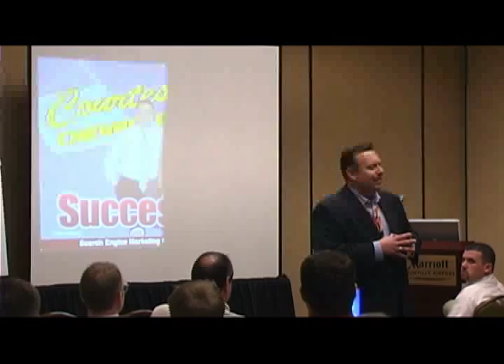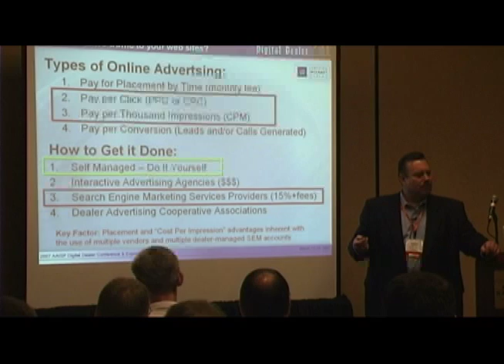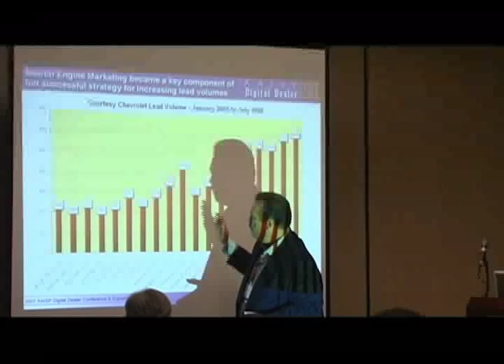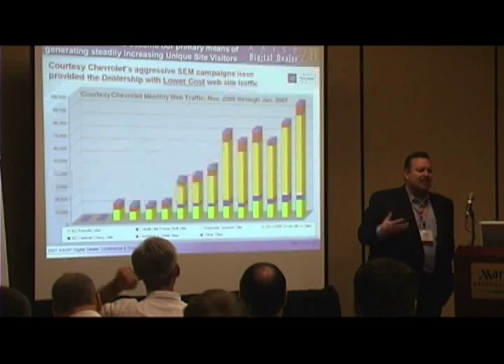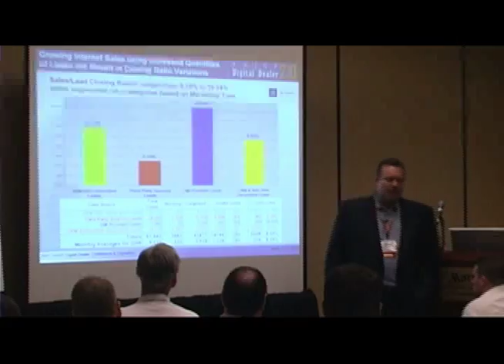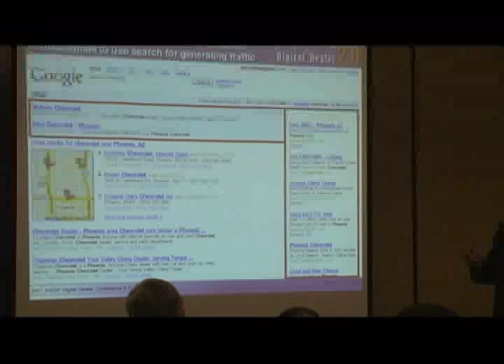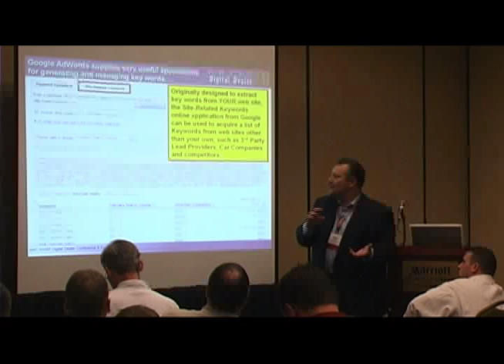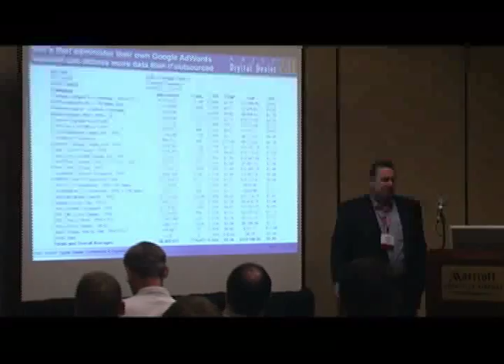Ralph Paglia SEM Presentation